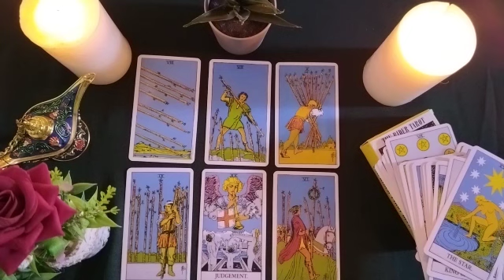CANCER🔱CRY IN SILENCE! 🎭 DOES HE MISS YOU? 🍃 DOES HE WANT TO SEE YOU? 👀 DOES HE SUFFER FOR YOU? 💔